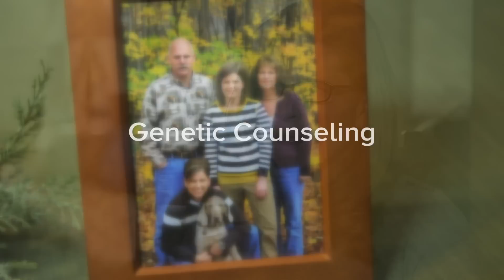Genetic Counseling | Cincinnati Children's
Megan Lake and her twin sister, Katie, first thought about genetic counseling because of an email. It was from their cousin, who developed breast cancer at a young age and opted for genetic counseling at Cincinnati Children's.

Megan and Katie learned they also have the gene that puts them at a high risk for breast and ovarian cancer.

At Cincinnati Children's, Genetics Counselors provide information and support to help families understand and cope with birth defects, genetic disorders and inherited conditions.

The Division of Human Genetics sees children and adults and can diagnose a wide range of conditions.

If a patient needs to see multiple clinicians, our concierge service books appointments on the same day.

If genetic testing is warranted, our team of highly trained experts analyzes lab results.

When genetic information provides an answer, as in the case of the Lake twins, it can change or save lives.

Every day, our genetic counselors are learning more about the role of genetics and disease. And that’s helping us provide even better answers to some of the toughest questions.